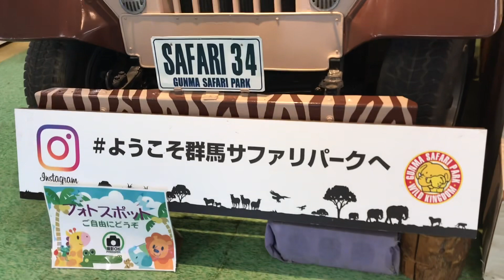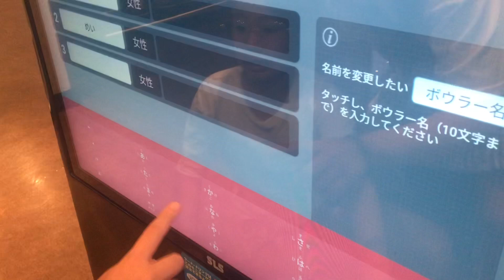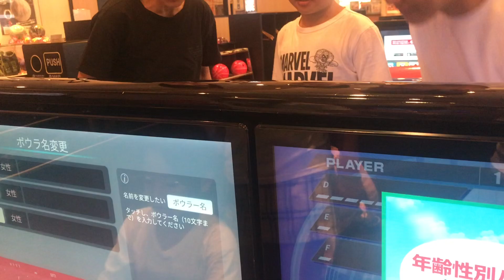Shopping toys in Gunma safari park Japan